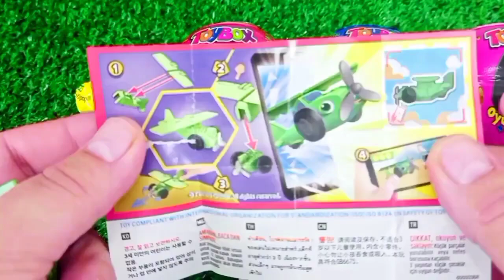ASMR RAINBOW 막대사탕과 과자! 맛있는 무지개 막대사탕ASMR Mukbang 두찜 신메뉴 스팸부대찜닭 먹방 떡볶이 튀김 치즈볼 | HIU